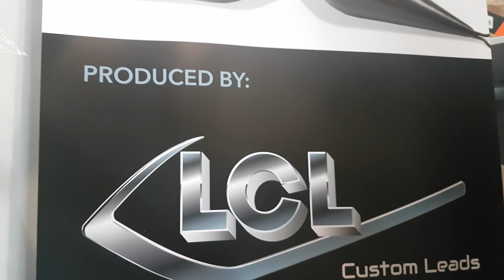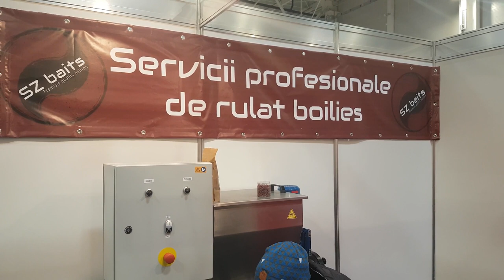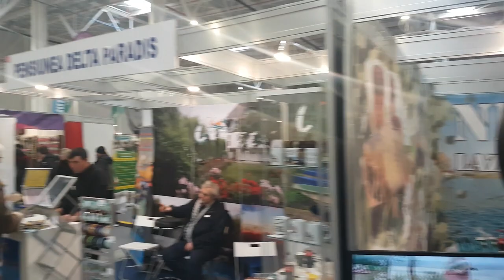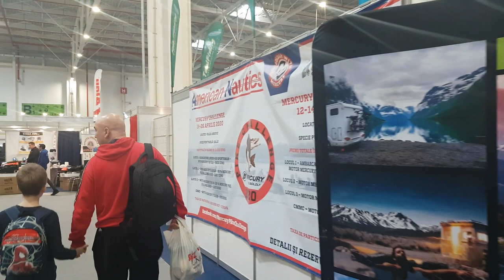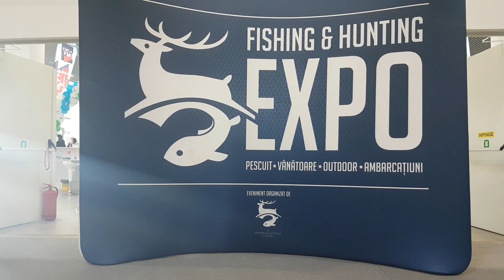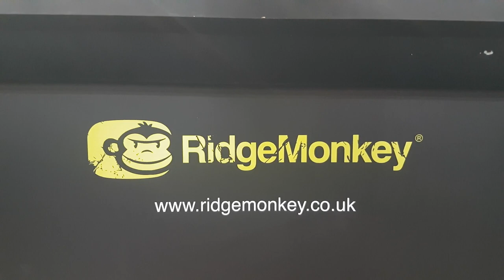Fishing and Hunting Expo 2020! Am facut turul celui mai mare targ din Romania dedicat pescuitului!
Fire intinse!